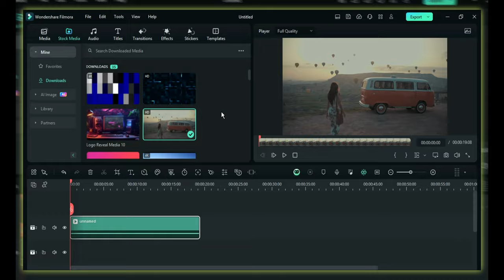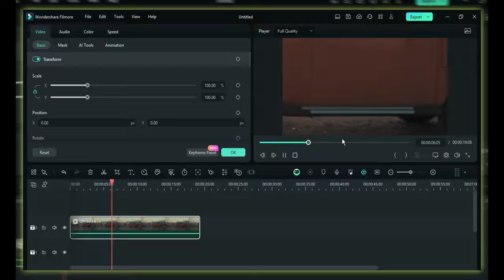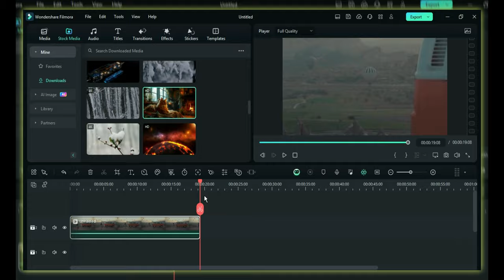Start to End 🤩 Technique | You Must Know this tips | FILMORATIPS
For more intersting videos visit my youtube channel